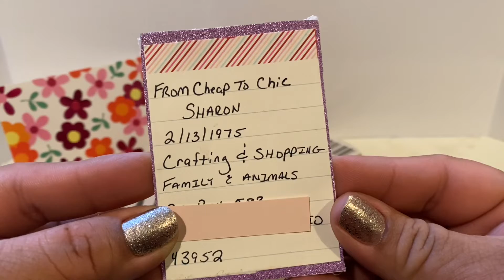Birthday Challenge #30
Channel not intended for children
under the age of 18
 Welcome to Craftingwithgaby
Crafty hugs

Thank you so much Sharon for entering can’t wait to add your ATC to my collection 😍
Please check her out below and show her some crafty love